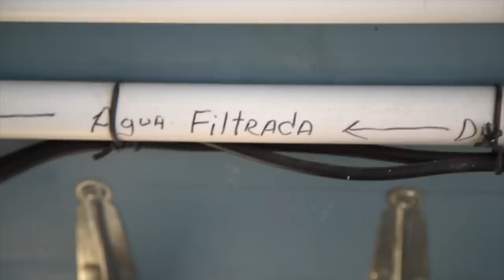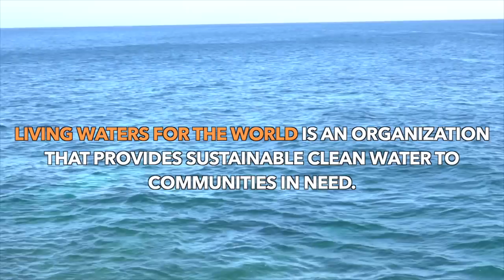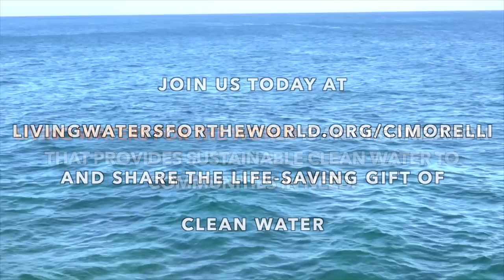Cimorelli - Thirst For Life (Official Video)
Whether you wanna donate your time and energy or your money and resources, everything truly helps!!! BIG NEWS: we have started the Cimorelli Clean Water Fund so that together, we can help bring clean water to a new community in need! Click the link above and join us today!